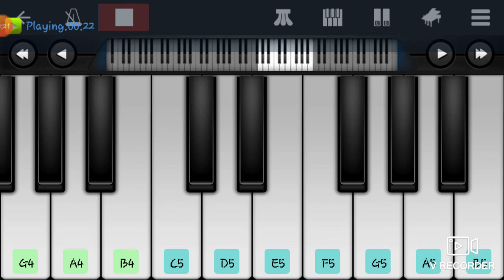VIKRAM VEDHA X KAITHI BGM IN PERFECT PIANO🎹